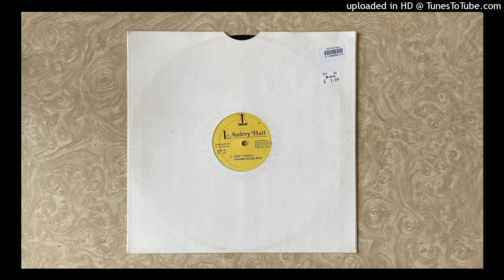Audrey Hall - Don't Touch (Haams House Mix)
Genre: Reggae
Style: Dancehall, Lovers Rock
Year: